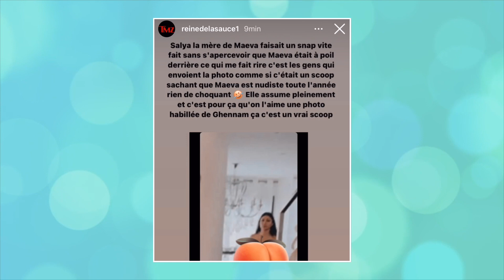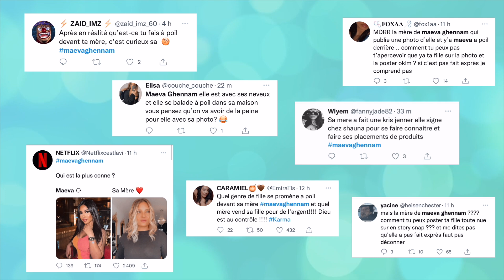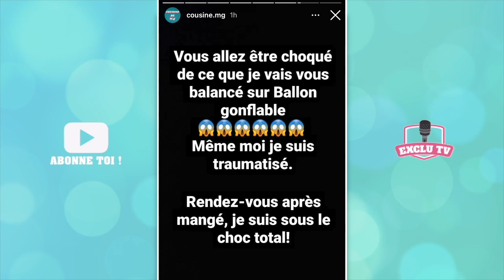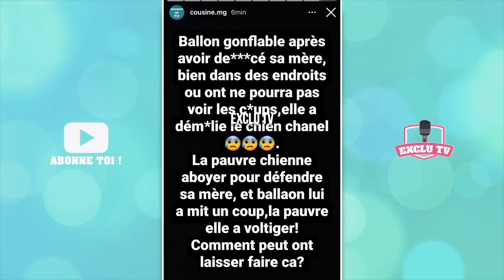MAEVA EN VIENT AUX MAINS AVEC SA MÈRE QUI L'A AFFICHÉE N☋E DANS SA STORY ?! 💥😱 RÉVÉLATIONS CHOCS !!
Hier, Salya, la mère de Maeva Ghennam, a posté une photo d’elle dans sa story Instagram, sans remarquer que sa fille était derrière sans aucun vêtement sur elle ! La photo a rapidement fait le tour des réseaux sociaux, ce qui a beaucoup choqué la candidate de télé réalité, qui s’est effondrée en larmes…  Le compte Instagram qui dit être la cousine de Maeva a fait des révélations chocs sur ce qu'il se serait passé après la story de Salya ! Les choses auraient complètement dégénéré... Attention, je rappelle que tout cela n'engage que le compte @cousine.mg. Ces accusations très graves ne reposent pour le moment sur aucune preuve.

______________ RETROUVEZ NOUS ______________